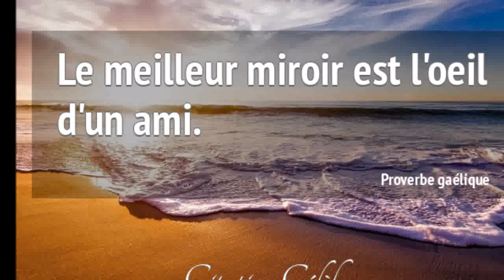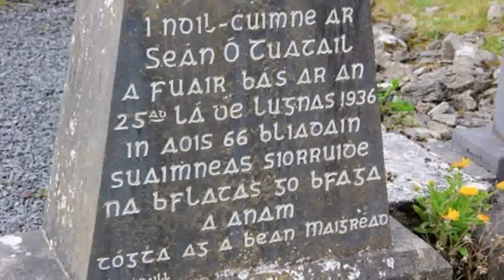Dan Ar Braz and Karen Matheson ♫ Language of the Gaels ♫ ♪